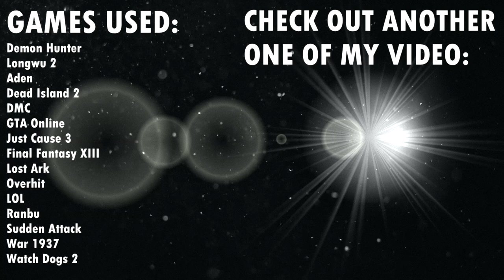【GMV】Smash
SONG: DAVIS - Smash

GAMES:
Demon Hunter
Longwu 2
Aden
Dead Island 2
DMC
GTA Online
Lost Ark
Overhit
LOL
Ranbu
Sudden Attack
War 1937